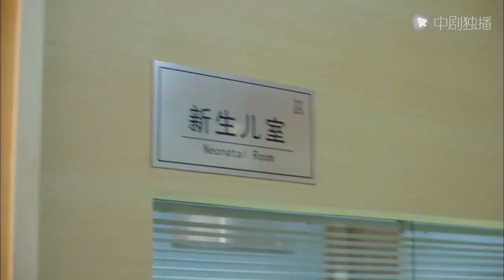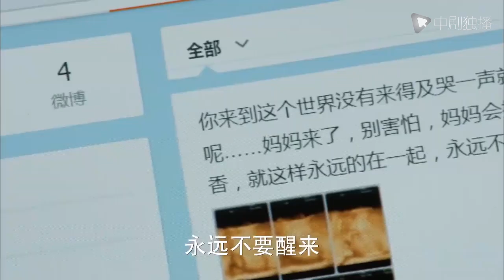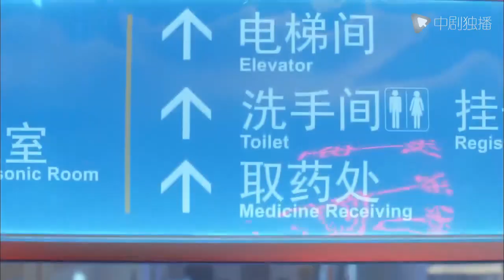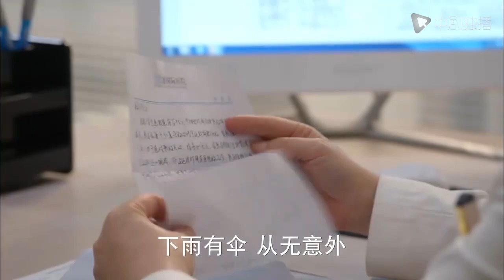爱的妇产科第二季 第7集（钟楚曦、朱丹、杨祐宁、孙坚、魏千翔、朱圣祎 领衔主演）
► 剧情介绍
妇产科医生叶紫（朱丹 饰）远赴美国保胎，却在前夫陶腾（魏千翔 饰）善意的欺骗下回国。期待小生命降临的母亲，因为胎儿在手术中意外流产，患上抑郁症。为她手术的杨俊波（杨祐宁 饰）因自责而调往基层医院，展开腹腔妊娠手术的研究，给希望做母亲的叶紫带来了希望。而代替杨俊波接手妇产科副主任之位的陶腾对叶紫重新展开了追求。就在众人为其行为不耻之时，陶腾为了抢救一个新生命蒙难，实现了作为一名医护人员最崇高的使命。直到这时，众人才理解了这个男人为爱付出一切的良苦用心。在一帮充满阳光朝气的同伴帮助下，在杨俊波的鼓励下，叶紫也终于找回了自己最初的使命，继续创造着一个个生命的奇迹